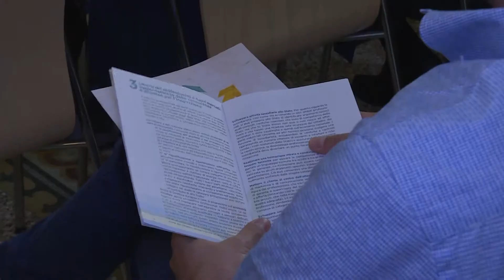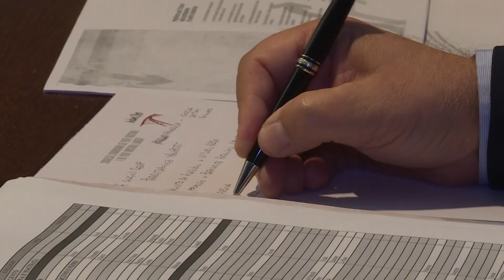Manifesto della professione Periti Industriali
Presentato a Roma il 7 giugno 2018 il Manifesto della professione